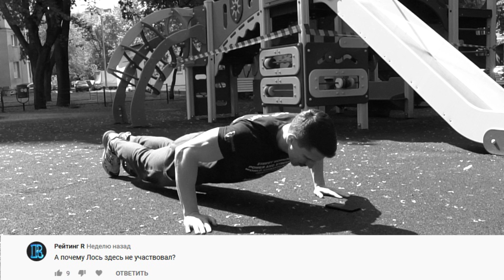ЛОСЬ VS МОРПЕХ VS ТРУХОНОВЕЦ! Главный судья - ШРЕДДЕР! Строгие правила в дружеской зарубе!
В сегодняшней серии силами померяются такие популярные атлеты как Евгений Лось, Юрий Спасокукоцкий, Максим Трухоновец, Александр Морпех Дубинин, Ашот Саргсян, Ильич и новый участник - Фрэнк.

Смотрим вторую часть заочных противостояний в строгих офицерских отжиманиях. Как и в прошлый раз сперва мы увидим данное упражнение в исполнении наших участников, а затем ждем строгого судейского вердикта от Алексея Шреддера, как мы помним, он был крайне принципиален в этом вопросе.

Такого Вовка вы еще не видели! О вызове Блуда, просмотре в ФК Зенит и смешанных единоборствах

- вступайте в нашу группу, чтобы быть в курсе всех новостей
- наш проект на Facebook - our english version of Facebook